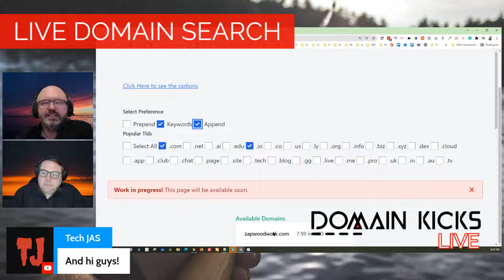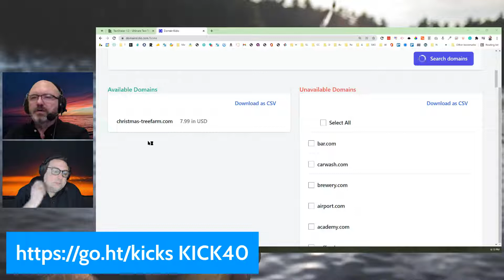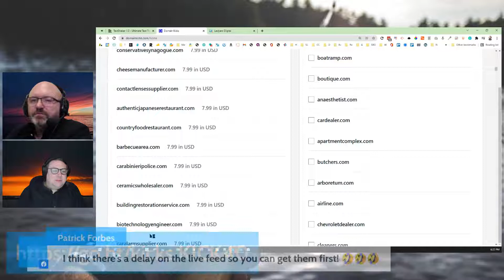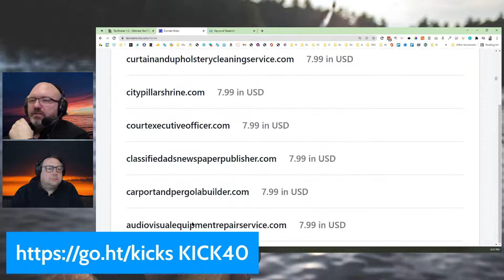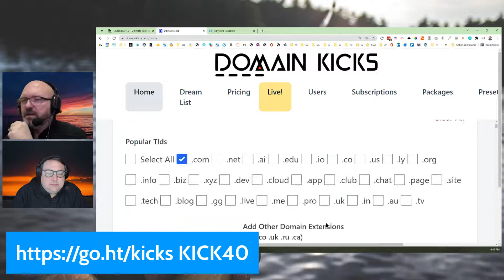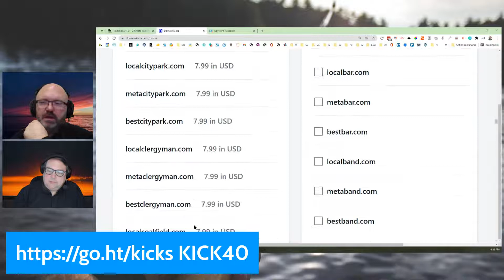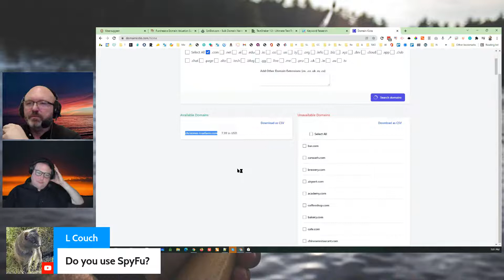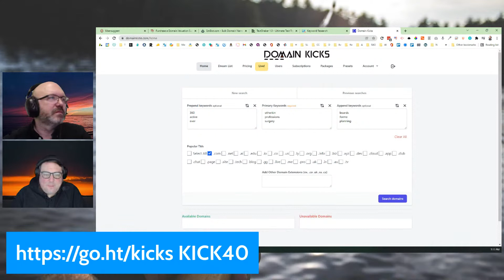Fishing For Domains LIVE! Finding "Exact Match Keywords" Domain Names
Using Domain Kicks to find valuable domains Live on YouTube LIVE!

Today, we search for "Exact Match Keywords" that you can purchase to build or flip for income.

Feel free to register any domains you find with us or purchase Domain Kicks for yourself!

In Minutes, You Can Find a Catchy Domain.
There are still millions of great brand names available to register as domain names for flipping or launching your next business.

Domain Kicks was created to address the problem that domain investors and founders face when looking for a great domain.

We decided to build our own after trying every tool on the market.

Our goal was to create a tool that was both simple to use and effective in connecting you to the best domains available for registration.

When you click on the Domain Kicks logo, you'll be served a random word in three columns that you can use as inspiration or see what's available at random.

Check the Availability of Custom Keywords

Quickly check the availability of custom keywords for popular extensions or create your own list. We'll let you know what's available and what's "taken." With a single click, you can select the most popular domain extensions.

Prepend/Append Your Favorite Words

Make changes to your keyword list by adding prepend and append lists yourself. This method can assist you in discovering domains that you may not have considered on your own.

A powerful Dream List monitors availability 24 hours a day, 7 days a week.

When you add a taken domain to your wish list, it will be checked several times per day, and you will be notified as soon as the domain becomes available.

Domain Kicks can assist you in locating more valuable domains in a shorter period of time.

Stop pounding your head against the wall in an attempt to secure a strong brand or domain.

Our tool lowers the barriers to acquiring a great domain that you can use to build a brand or sell as an investment.